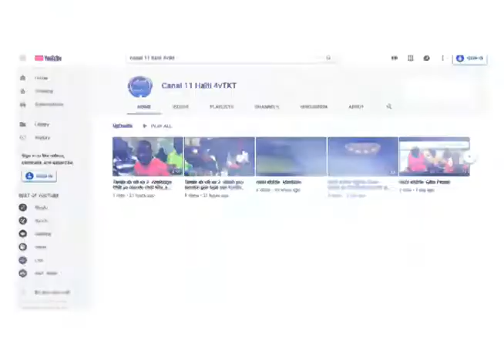Men kijan pou prepare yon bon legum kreyòl | Emisyon Bouyon Kreyòl